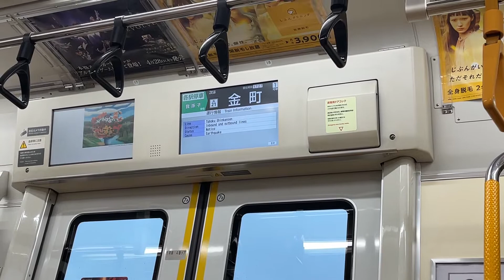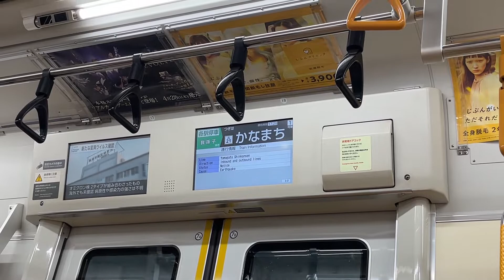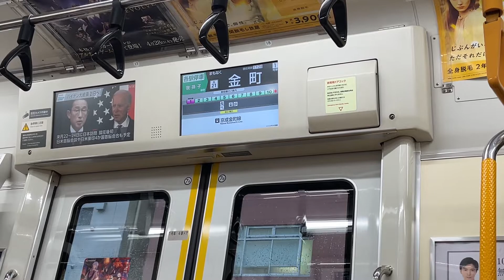【LCD】 JR常磐緩行線 亀有駅→金町駅 E233系2000番台東マト10編成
撮影区間：亀有駅→金町駅
撮影車両：東マト10編成 クハE233-2010

B5850
T1726